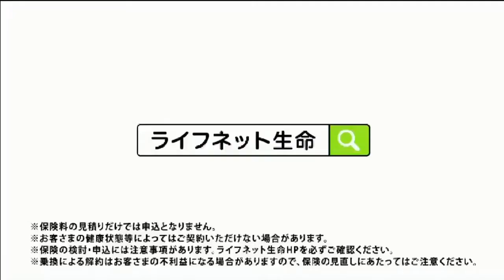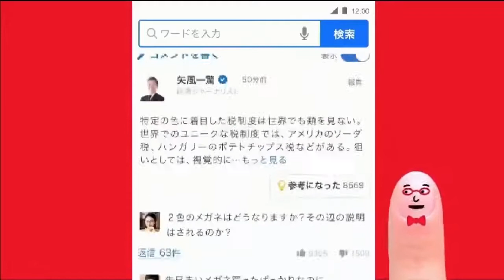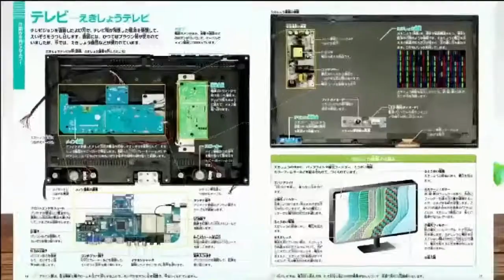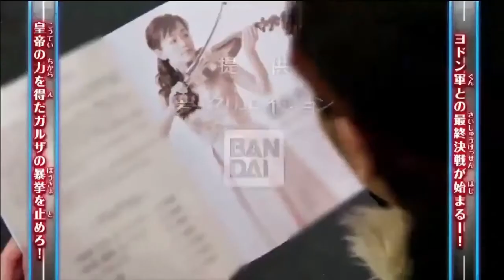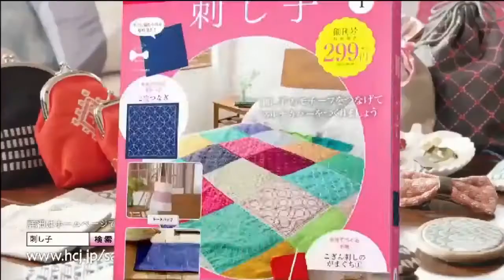スーパーヒーロータイム2021年1月31日で流れたCM